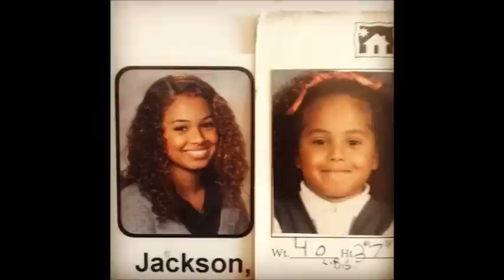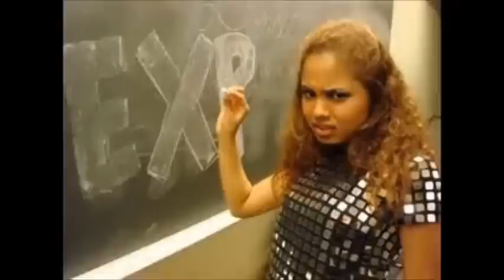Stevanna Jackson-Super Fly Sister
This Is My Very 2ed Fan Made Video About Stevanna Jackson.I think shes Beautiful Like Her Sister Genevieve.For Those Who Don't Know Who Stevanna Is Shes The Daughter Of Randy Jackson,Youngest Member Of The 1970s Group The Jacksons.